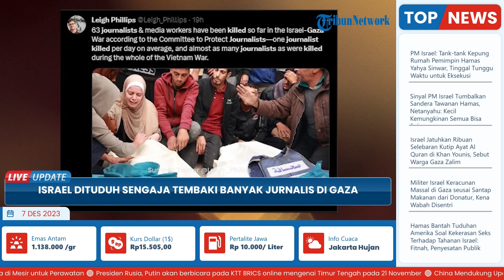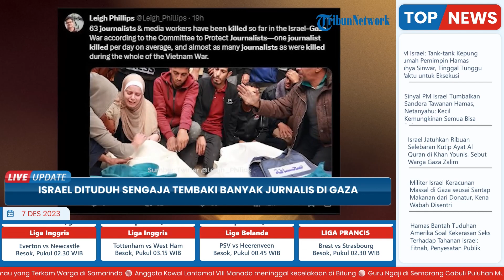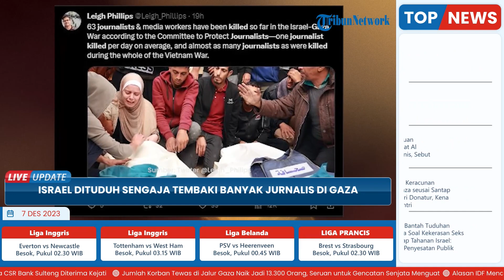Sedikitnya 60 Jurnalis Tewas, Anggota Parlemen Eropa: Sengaja Bantai Jurnalis untuk Tutupi Kejahatan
TRIBUN-VIDEO.COM - Anggota parlemen Eropa menuding Israel sengaja menargetkan jurnalis di Gaza.

Anggota Parlemen Eropa, Manu Pineda Israel berusaha disebut 'menutupi pembantaian yang terjadi di Gaza dengan membunuh jurnalis,'.

Pada Rabu (6/12/2023), Manu Pineda mengatakan bahwa Israel sengaja menargetkan jurnalis di Jalur Gaza karena “tidak ada penjahat yang ingin ada orang yang menyaksikan kejahatannya.”

Pineda, seorang anggota parlemen Spanyol dari partai komunis Kiri Bersatu, mengatakan pada konferensi pers di Brussels.

Sebagai tanggapan atas pertanyaan dari media Turki, Anadolu tentang sejumlah besar jurnalis yang dibunuh oleh Israel selama pemboman besar-besaran di Gaza, bahwa Israel sedang berusaha untuk “menutupi pembantaiannya” di Gaza dengan membunuh jurnalis.”

Dalam kasus juru kamera Anadolu Montaser Al-Sawaf, ia menjawab, “Israel, seperti penjahat lainnya, tidak ingin ada orang yang menyaksikan kejahatannya. Sejauh ini mereka membunuh 65 jurnalis, dan ini merupakan jumlah yang signifikan,” tambah Pineda.

Dia mengatakan pasukan Israel bahkan telah membunuh keluarga para jurnalis tersebut.

Dengan melakukan hal tersebut, ia mengatakan Israel bertujuan untuk memaksa jurnalis berhenti melakukan pekerjaan profesional mereka.

Ia mengatakan Israel mengambil keuntungan dari diamnya masyarakat internasional, namun “kita harus menekan pemerintah kita untuk mendorong Israel mematuhi hukum internasional.”

Montaser Al-Sawaf, juru kamera lepas Anadolu yang melaporkan dari Gaza, tewas dalam serangan udara Israel pekan lalu, menyusul jeda kemanusiaan selama seminggu antara Israel dan kelompok perlawanan Palestina Hamas.

Al-Sawaf, saudaranya Mervan, dan anggota keluarga lainnya tewas dalam serangan udara Israel di lingkungan Ed-Durc di Gaza selatan.

Setelah terluka parah akibat pengeboman tersebut, Al-Sawaf harus menunggu ambulans sekitar 30 menit.

Al-Sawaf akhirnya diangkut ke Rumah Sakit Baptis Al-Ahli dengan kendaraan pribadi, namun tidak ada tim medis yang hadir dan dia meninggal.

Dia dimakamkan bersama saudara laki-lakinya dan kerabat lainnya di pemakaman al-Batsh di kota tersebut.

(Tribun-Video.com/ Tribunnews.com)

Artikel ini telah tayang di Tribunnews.com dengan judul Tutupi Kejahatan, Israel Dituduh oleh Anggota Parlemen Eropa Sengaja Tembaki Banyak Jurnalis di Gaza,